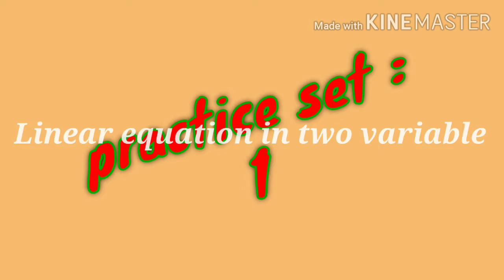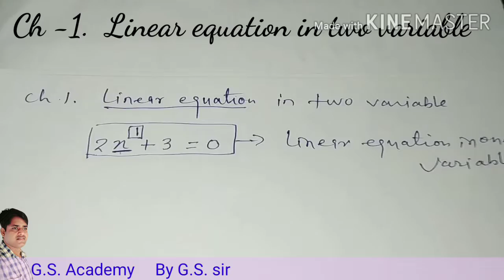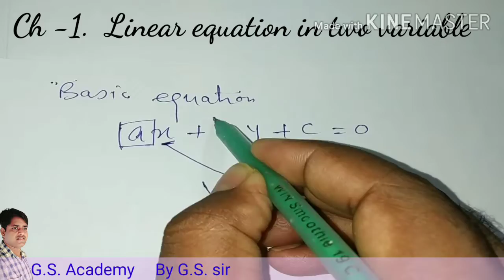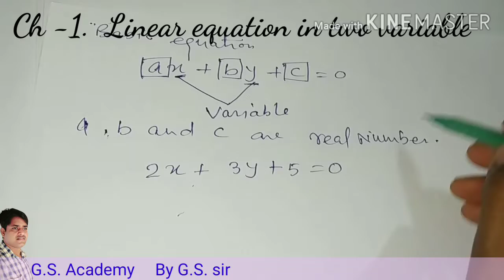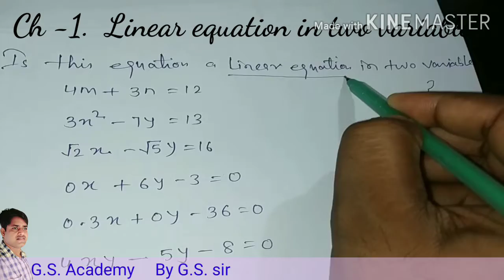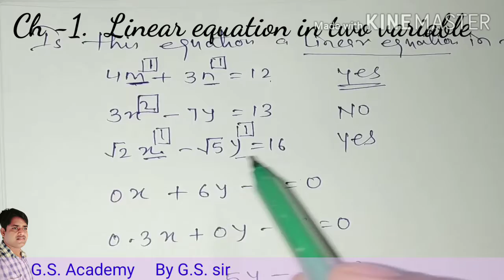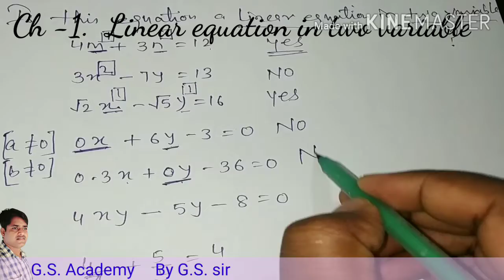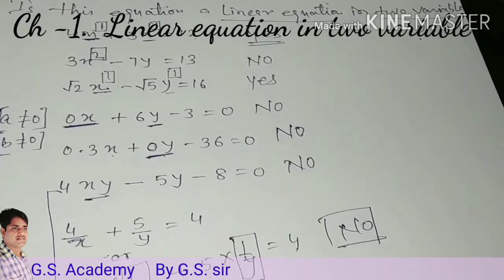Introduction Of Linear Equation In Two Variable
This video is based on mathematics. Here is an introduction of Linear equation in two variable  that may help you to prepare for board exams. In this video we'll learn about linear equation with two different variables with different examples, so watch the video till the end.
keep watching keep learning and get success.
GS Academy making fun, interesting and simple way of maths.

all the best with best wishes.